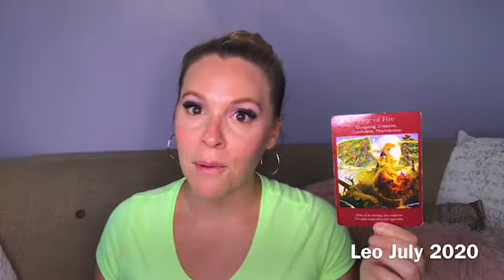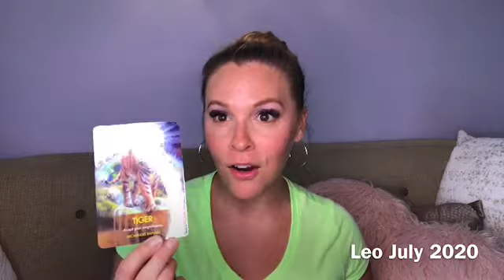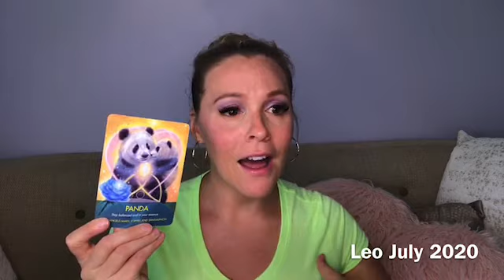Taking Back Your Power | Leo July 2020 Tarot Forecast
Christy Forsyth gives a tarot reading with Angel messages for Leo for the month of July 2020.  Check out what your Angels want you to know and how to best navigate this week!